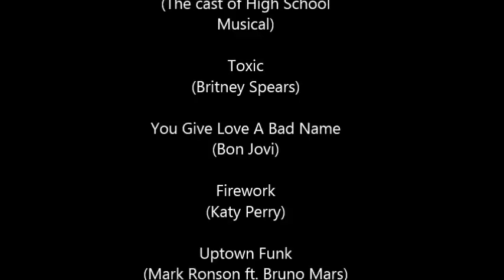Supernatural- Crack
I've never made a crack video before and I thought it would be fun to make one. Enjoy! And of course I had to add a little Gilmore Girls in there!

Songs:
Carry On My Wayward Son (Kansas)
It's Raining Men (The Weather Girls)
Staying Alive (The Bee Gees)
Mmm Watcha Say (SNL sketch)
Breaking Free (Cast of High School Musical)
Toxic (Brittney Spears)
You Give Love a Bad Name (Bon Jovi)
Gonna Fly Now (Bill Conti, Rocky Theme)
Harder To Breathe (Maroon 5)
One Thing (One Direction)
Where You Lead (Carole King ft. Louise Goffin)
Wanted Dead or Alive (Bon Jovi)
Girl on Fire (Alicia Keys)
Status Quo (cast of High School Musical)
Run to The Hills (Iron Maiden)
Dancing Queen (Abba)
Baby Got Back (Sir Mix-A-Lot)